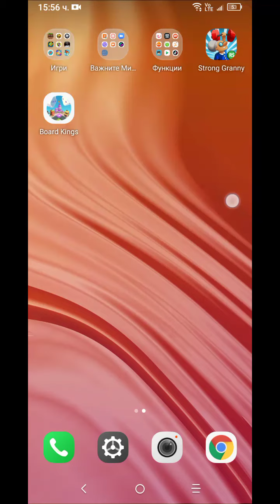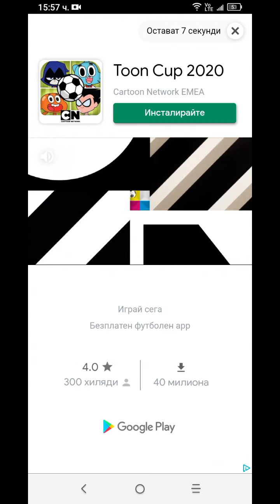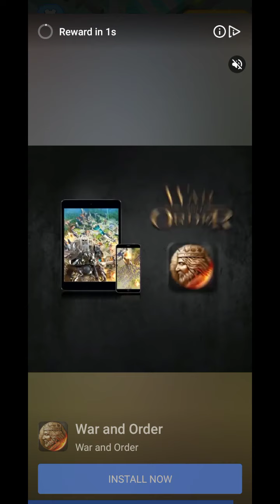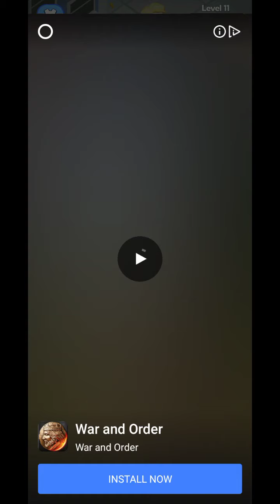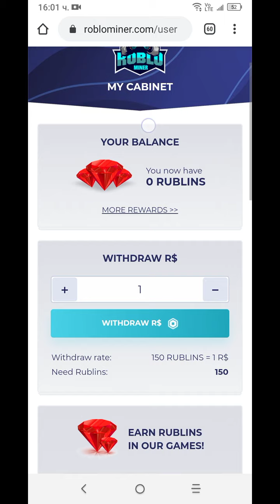Download this game for robux!!! No scam!!! But to do 1 robux = 150 rublins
Game name strong granny robux!! I really get robux!! 100% still working!!!